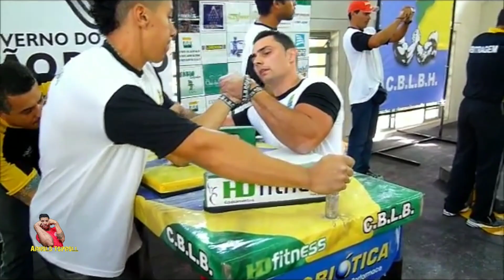Inar Florenziano arm wrestling / luta de braço/ zloty tur / queda de Braço / lucha de brazo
ДенисЦыпленковмеры,
 Дениса Цыпленкова больница,
 Денис Цыпленков ARM Wrestling,
 Денис Цыпленков тренируется,
 Денис Цыпленков мерил руку,
 Денис Цыпленков вес,
 Денис Цыпленков реальная история,
 Цыпленков пенис Википедия,
 Денис Цыпленков биография,
 Денис Цыпленков 2021,
Денис Цыпленков 2020,
Денис Цыпленков 2019,
Денис Цыпленков vs,
Денис Цыпленков vs Девон Ларрат,
 Денис Цыпленков vs Майкл Тодд,
 Денис Цыпленков vs Дэйв чаффи,
 Денис Цыпленков vs джон бренцк,